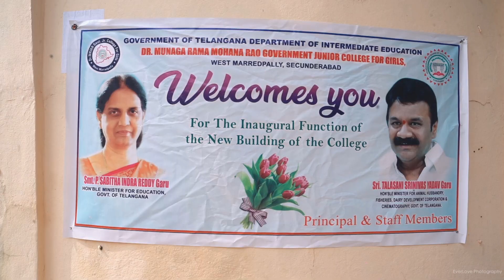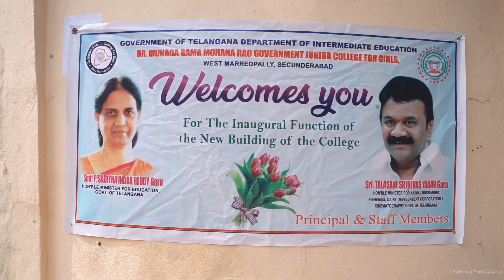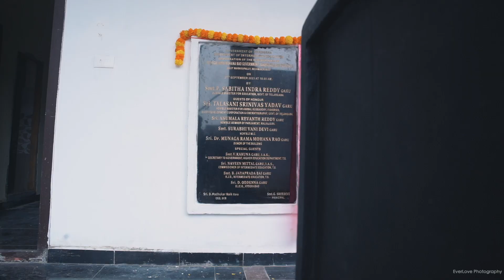Everlove Photography Presents Cultural Event Dr.Munaga Rama Mohan Rao Jr.Collage..